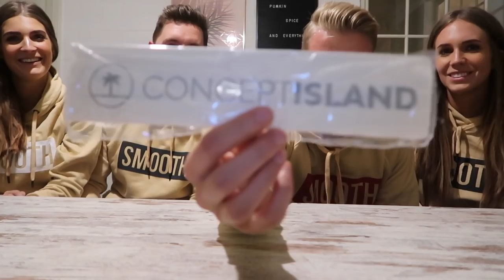iPHONE XS UNBOXING 📱 met NICEfamily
Vandaag pakt Sam zijn splinternieuwe iPhone XS uit! Tijdens een leuke avond bij NICEfamily unboxen we ook nog twee andere pakjes.

Talisam TV